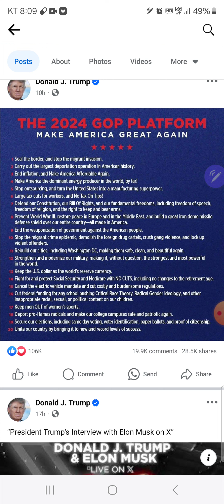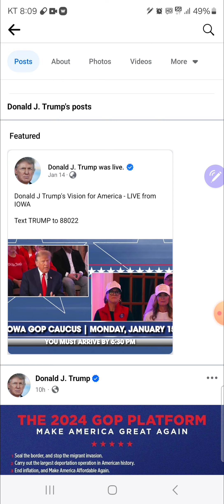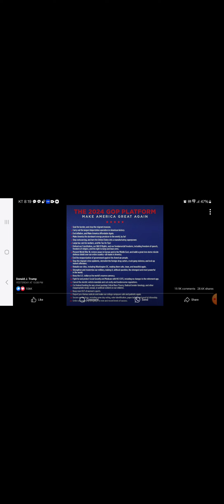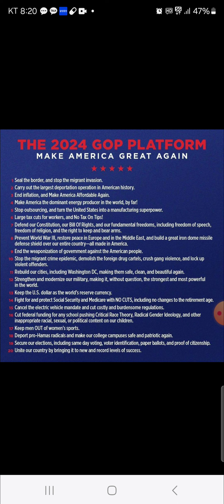2024 GOP plans mandates Trump promises 2024 campaign 미국 공화당 트람프 공약 美国大统领 困